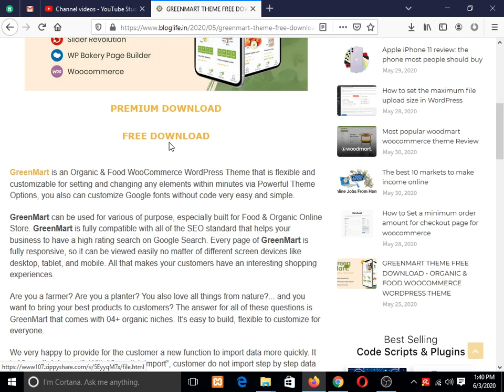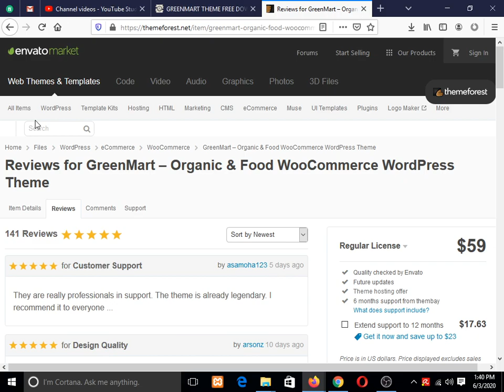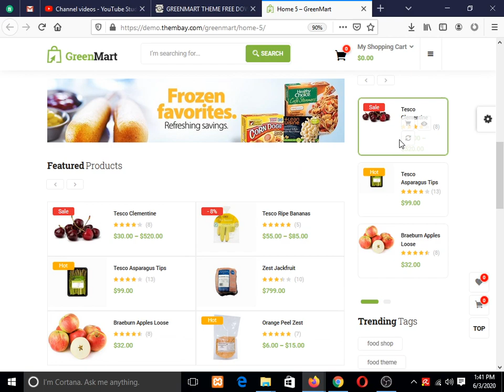GREENMART THEME FREE DOWNLOAD - ORGANIC & FOOD WOOCOMMERCE WORDPRESS THEME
Hello friends!

5.woodmart - WordPress Theme install & Demo import, customization part-1

6.woodmart - WordPress Theme install & Demo import, customization part-2